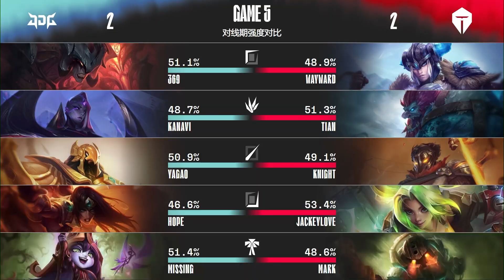【LPL夏決】LPL一號種子的線權運營有多紮實？JDG和TES的決勝局復盤 - 圓某人和四某人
下期應該是做RNG和EDG的分析。

⏯⏭推薦影片

【技巧與教學】
如何對位壓刀和控線？從頂級選手的思路剖析！新手玩家能看懂的LOL對線技巧
【電競雜談】
肌肉金輪又火了，淺談大司馬被黑與爆紅背後的互聯網文化現象！亞文化衝破小圈子的能量來源於何？
【精彩老番復盤】
當顛峰SKT遇上最強挑戰者！驚艷全世界玩家的BO5比賽，S6世界賽ROX大戰SKT（1）
LPL vs LCK丨捍衛LPL的尊嚴！破釜沉舟的EDG如何觸底翻盤，低谷崛起？